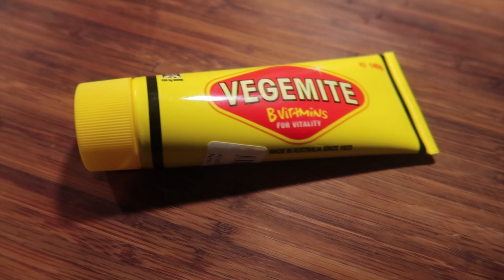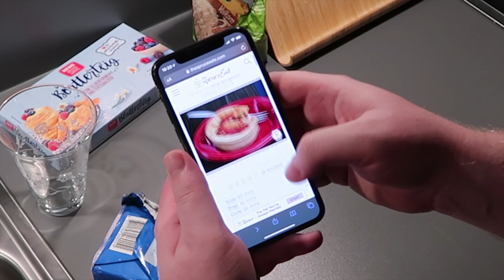SCHLIMMSTE ZUTAT EVER! PietSmiet kocht Aussie Meat Pie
Aussie Meat Pie, oder wie Brammen sagt: Wer ist dieser Aussie?